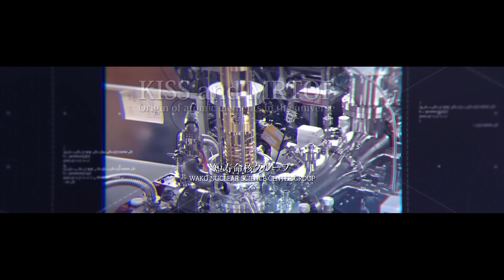素粒子原子核研究所【3面シアター】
素粒子原子核研究所では、素粒子物理学、原子核物理学、宇宙物理学という極微な世界から広大な宇宙までの幅広い分野に対して、理論及び実験の両側面からの総合的研究を行っています。

⚛ KEKコミュニケーションプラザ（常設展示）
2021年4月にコミュニケーションプラザを一部リニューアルし、3面シアターを導入。
現在の状況が落ち着きましたら、KEKにお越しいたたき、迫力のある映像をぜひご覧ください。
シアターモード、もしくは、フルスクリーンモードでの視聴がオススメです。

【テロップの間違い】
次の箇所のテロップ文に修正箇所がありましたので、読み替えてご覧ください

01:05　「素粒子原子核研究所では12の実験グループと理論センター、技術開発グループが協力して研究を進めています」